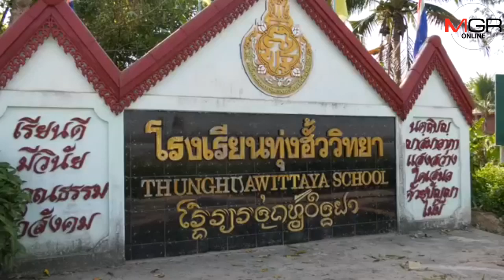“วังเหนือ”เจอแผ่นดินไหวกว่า 30 ครั้ง โรงเรียนใกล้จุดศูนย์กลางเร่งซ้อมแผนอพยพ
ลำปาง – ยังเขย่าไม่หยุด.. “วังเหนือ-ลำปาง” เจอแผ่นดินไหวต่อเนื่องจนถึงวันนี้(22 ก.พ.) รวมกว่า 30 ครั้งแล้ว พบบ้านเรือน 13 หมู่บ้านเสียหาย 37 หลัง ขณะที่โรงเรียนใกล้จุดศูนย์กลางเร่งนำ นร.ซ้อมแผนอพยพ